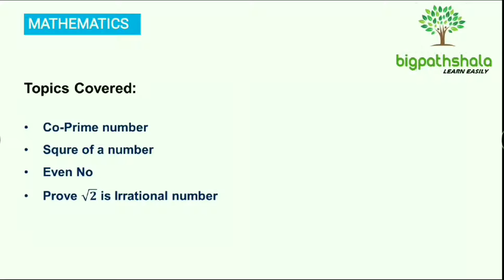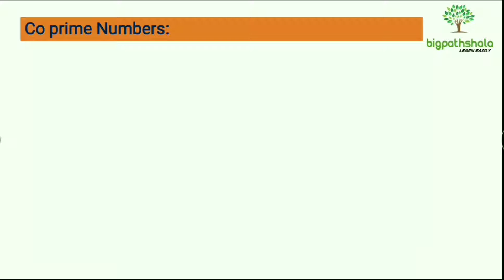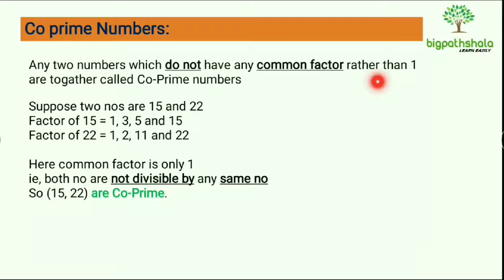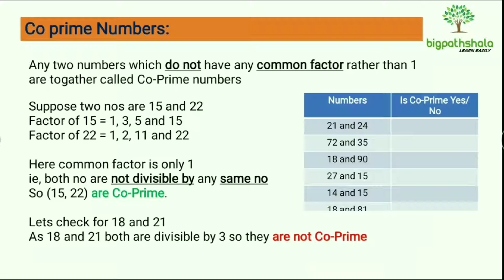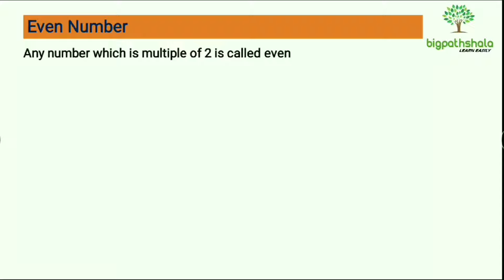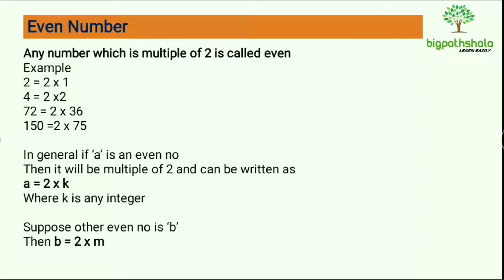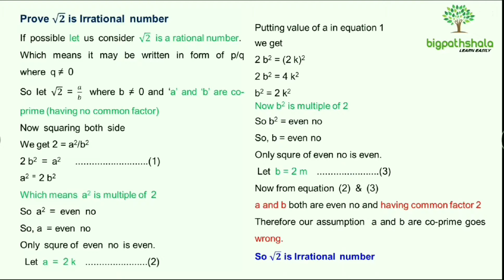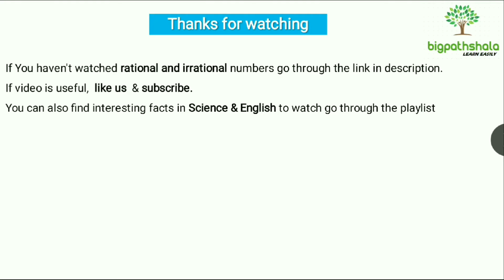Real Numbers- class 10 Mathematics chapter 1 CBSE NCERT. Part 2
Co-Prime Number
Square of a number
Even number
Prove root 2 is irrational number

real number,
class10 ch1
Co-Prime Number
Even number
real number,
class10 ch1